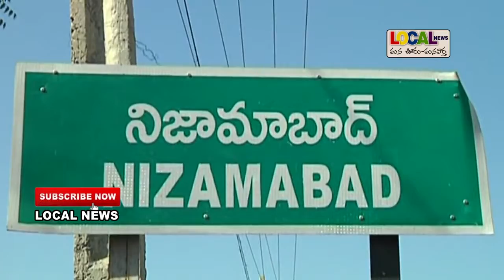జిల్లలో అన్ని నియోజకవర్గాలలో పోలింగ్ ప్రశాంతం...పలు ప్రాంతాలలో ఓట్ల గల్లంతు...లోకల్ న్యూస్